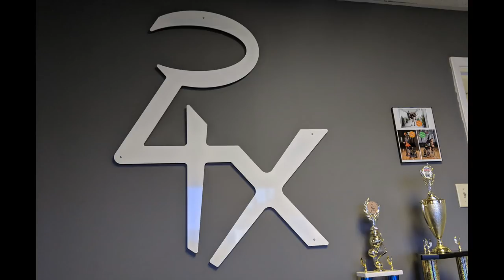Getting My New Sports Wheelchair - Tennis/Basketball/Soccer/Rugby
My new sports wheelchair was delivered today.  I play wheelchair tennis.  I'm a C5 incomplete & T7 spinal cord injury survivor.  In this vide I talk about how to order a custom specialized sports wheelchair, unbox it and assemble it, and play in the new chair for the first time, and give my review of the chair at the end.  Hope you Enjoy.

Links Below

The reason I got a basketball wheelchair is because it can be used to also play tennis, soccer and rugby.  If I had gotten a tennis wheelchair, it can't be used for those other sports due to its design.